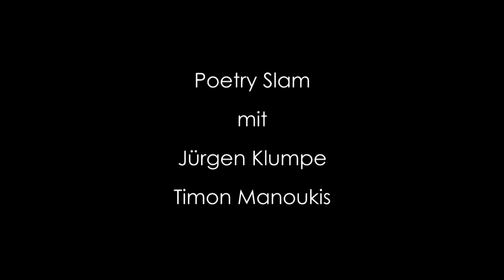Barbara Roherwasser - "Rot Wein"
FFM Poetry Slam December 2017. Video Produced by Michaela Santos Engelleiter & William Pilkington.